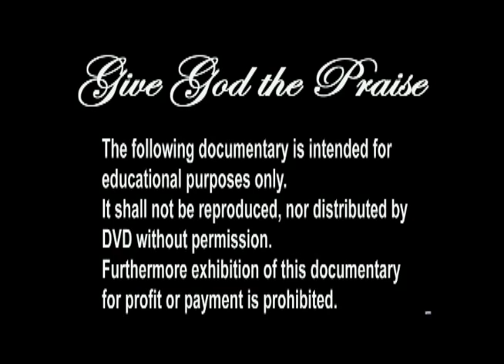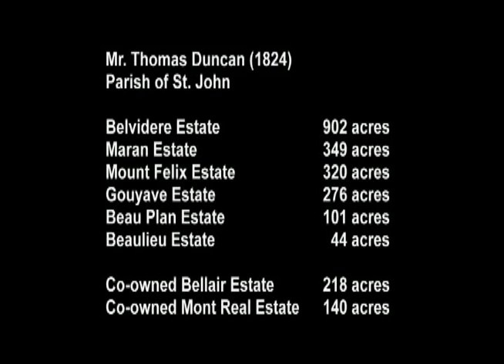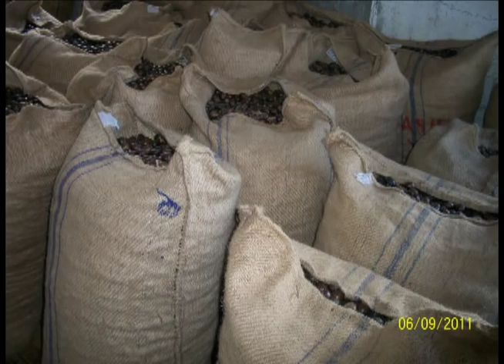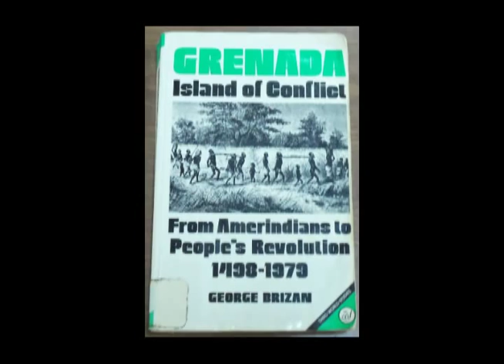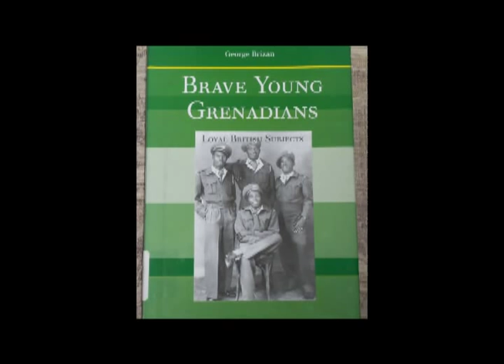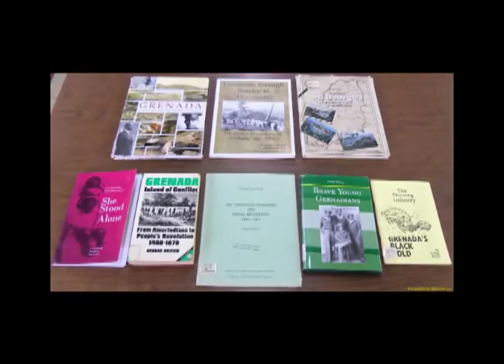The Nutmeg, Grenada